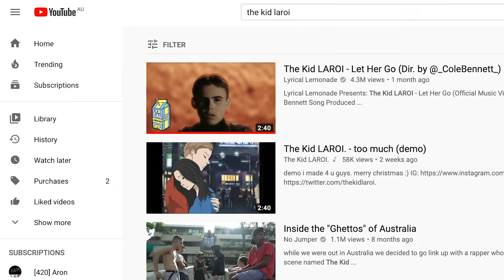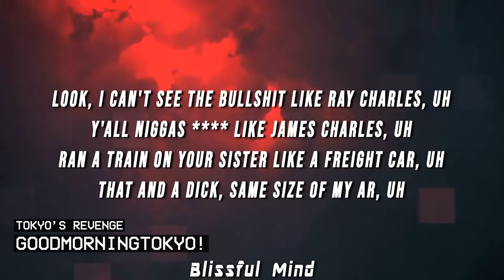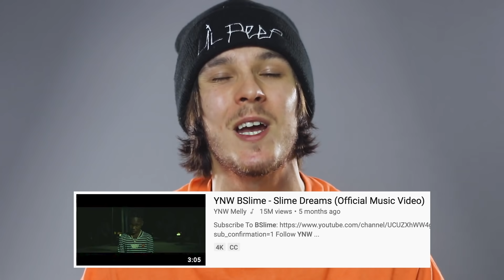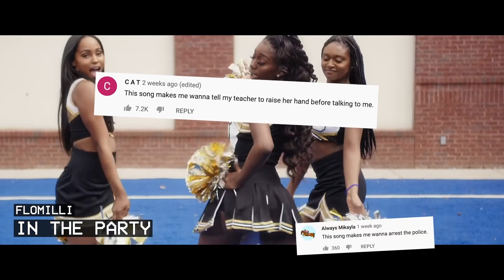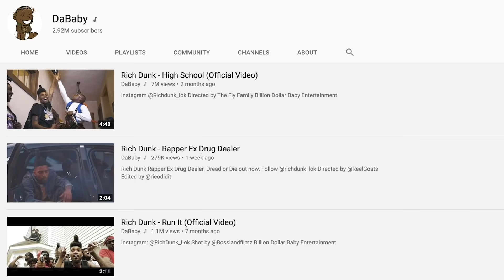RAPPERS WHO WILL BLOW UP IN 2020 (YNW BSLIME, LIL LOADED, THEKIDLAROI & MORE)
LIST OF RAPPERS WHO WILL BE POPULAR IN 2020